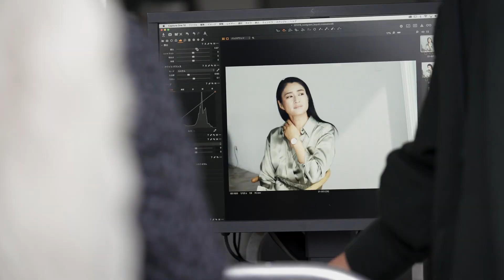Nordgreen x Koyuki x Umisakura - 小雪さんサステナビリティ・アンバサダーに就任インタビュー -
女優の小雪さんがNordgreenのサステナビリティ・アンバサダーに就任しました。
デンマークの魅力や、今回の就任への想いについて語ってくれています。
Nordgreenオリジナルのインタビュー動画をお楽しみください。